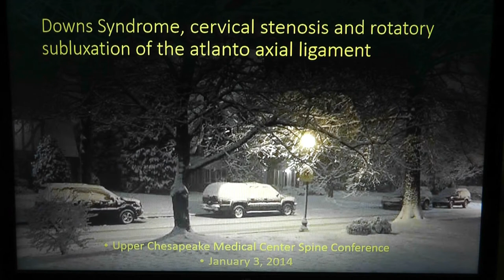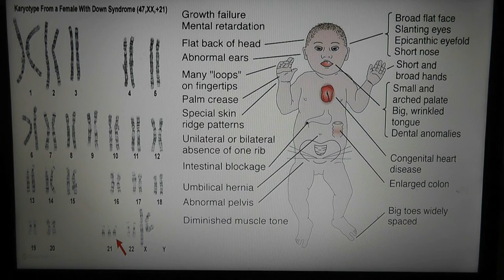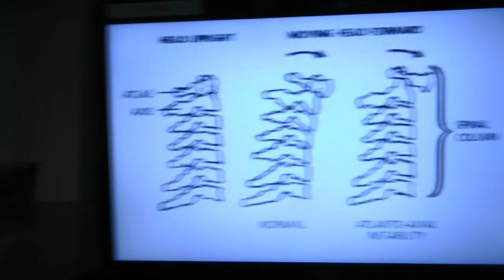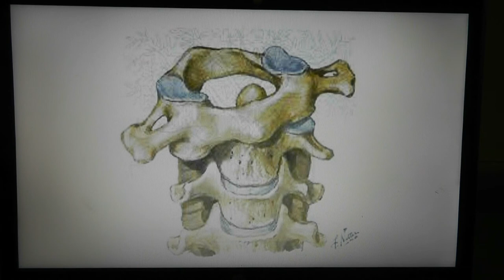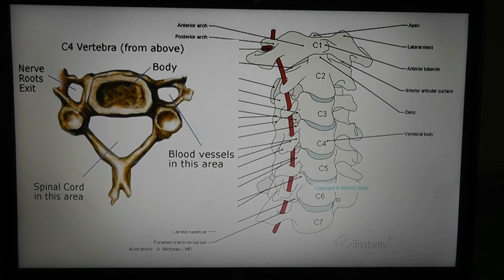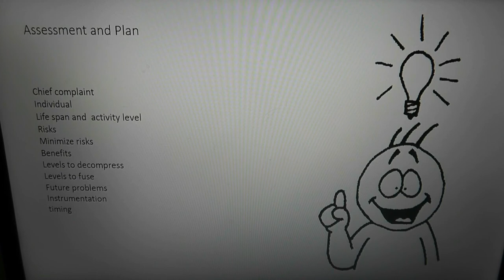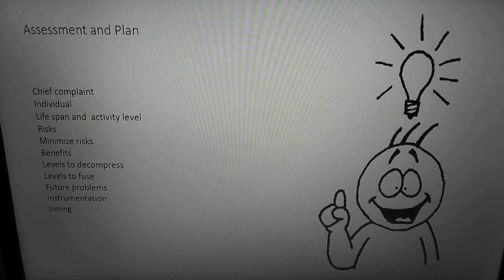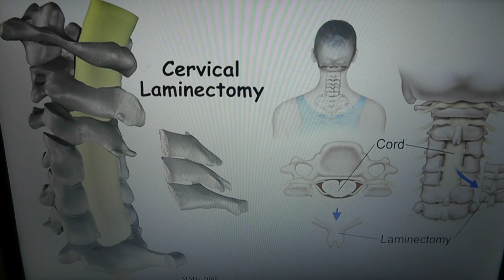Spine Conference Downs Syndrome Cervical Stenosis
Spine Conference held at Upper Chesapeake Medical Center in Bel Air, Maryland.  This conference is a case study on a 60 year old man with Downs Syndrome and cervical stenosis.